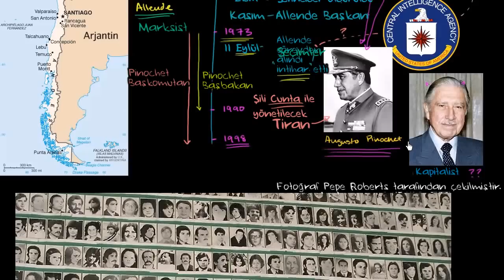Şili'de Allende ve Pinochet (Dünya Tarihi / Yakın Tarih (20. Yüzyıl))